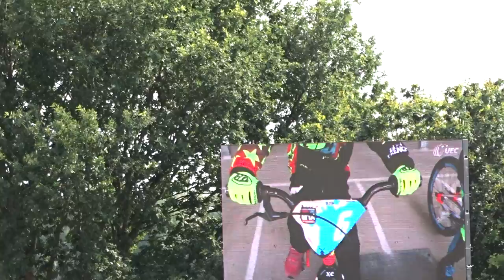2015 07 11 EK BMX Erp za finale 10 Girl 8